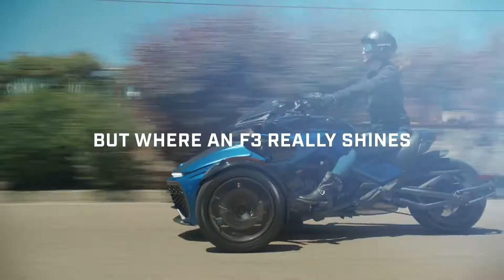2020 Can-Am® Spyder F3 Line-Up For Sale in Durham, NC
FULL THROTTLE FREEDOM. Spyder F3 Line-Up offers unreal performance, a relaxed cruiser seating position, and muscular design true open-air freedom is yours to be had. Find more information at Sport Durst Power Sports.

Bold, muscular design. That’s what it’s all about. The Can-Am® Spyder F3 will push the limits of performance, while the relaxed seating position will have you always looking for more.

Features may:
•Relaxed cruiser ergonomics.
•Bold muscular styling.
•Ultimate performance.
•Convenience & comfort.